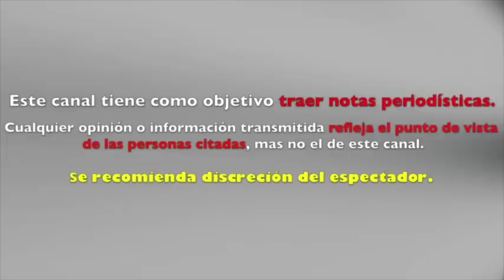¡FARSA EN EXATLÓN! TAMARA VEGA Y MISAEL RODRÍGUEZ ANUNCIAN REPENTINA RUPTURA